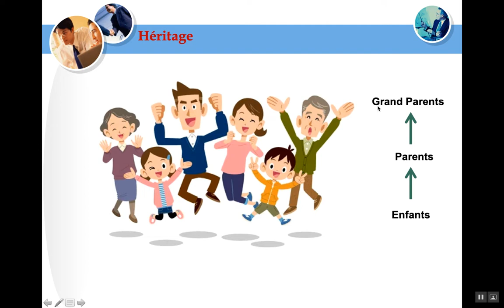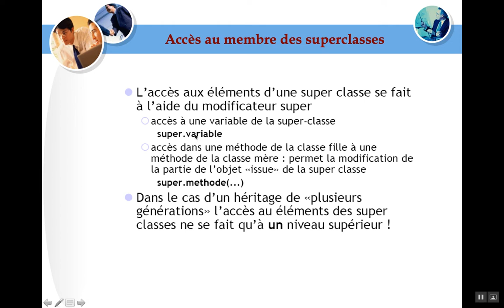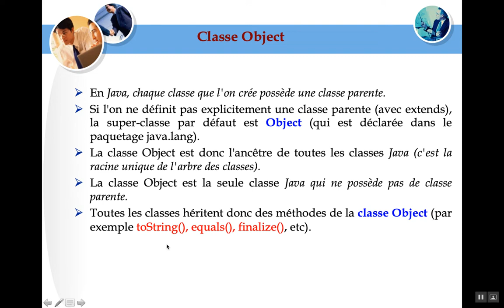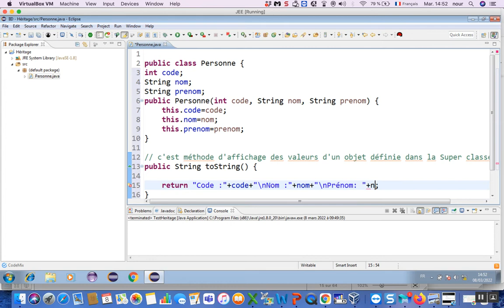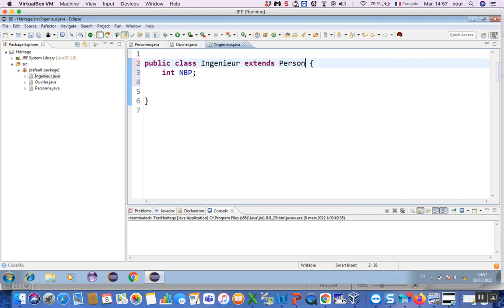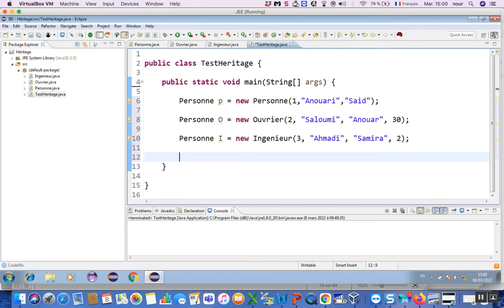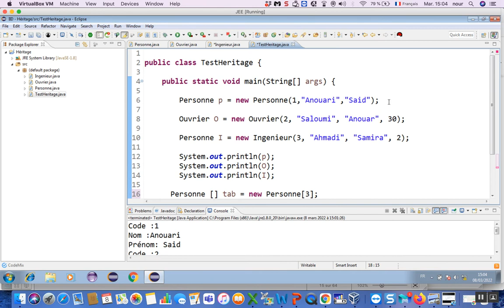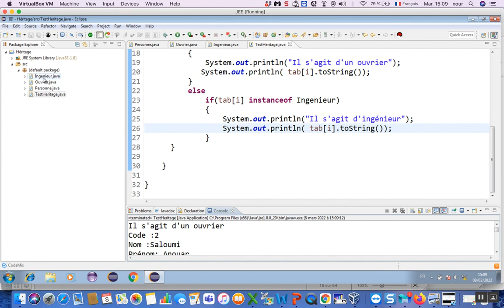Java 10 : Héritage Simple